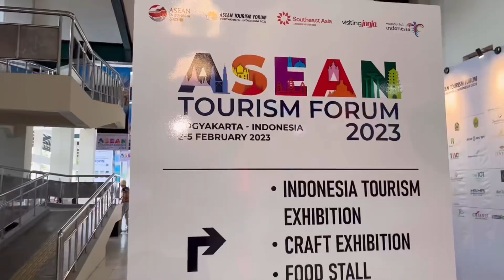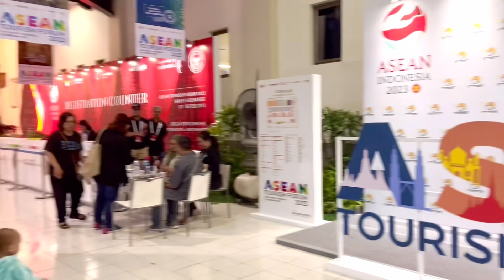Asean Tourism Forum 2023